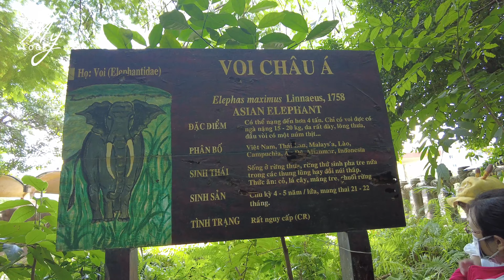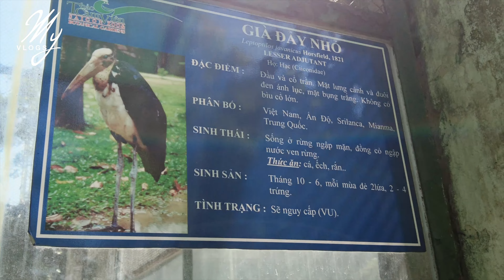DU LỊCH THẢO CẦM VIÊN SÀI GÒN 2022 - XEM CÁC LOÀI ĐỘNG VẬT TRONG SỞ THÚ SÀI GÒN (Saigon Zoo)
THÔNG TIN SỞ THÚ SÀI GÒN 2022
Địa chỉ: 2 Nguyễn Bỉnh Khiêm, Bến Nghé, Quận 1, Thành phố Hồ Chí Minh
GIÁ VÉ THAM QUAN:
Người lớn: 60k/người
Trẻ em: 40k/người
Xe ô tô: 30k/lượt

Bản quyền thuộc về @My Vlogs
Nghiêm cấm mọi hình thức Reup.
Copyright @MyVlogs
Please Don't Re-Up.